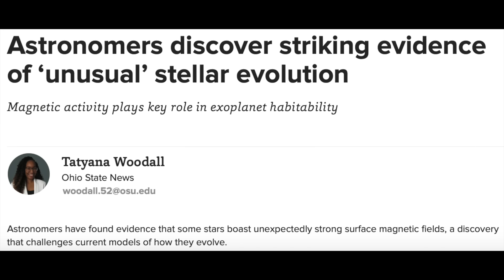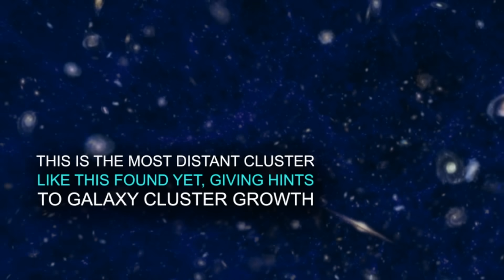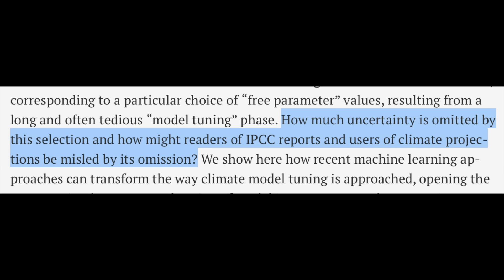Misleading Climate Models, Magnetic Stars, Solar Forcing | S0 News July.21.2023